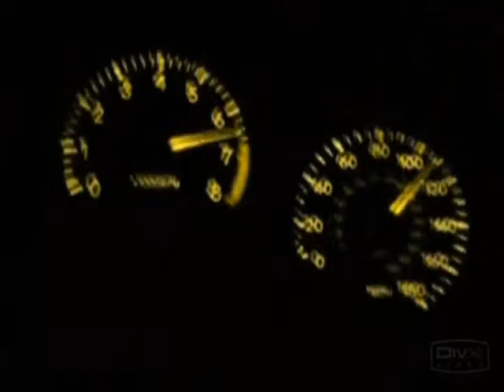2 Fast 2 Ridiculous Movie tease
Just a sneak Peek at the opening credits  for the upcoming short fllick it's been a long time coming already and finally in production enjoy